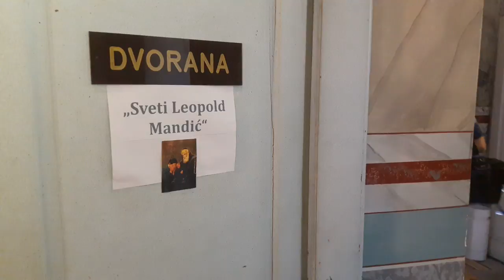U Splitu u nedjelju očekuju 30 tisuća hodočasnika